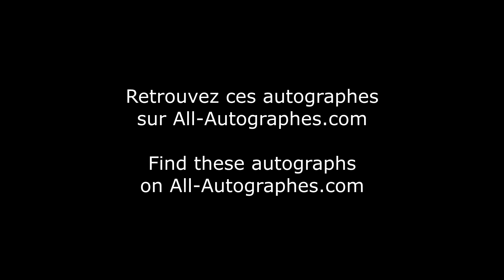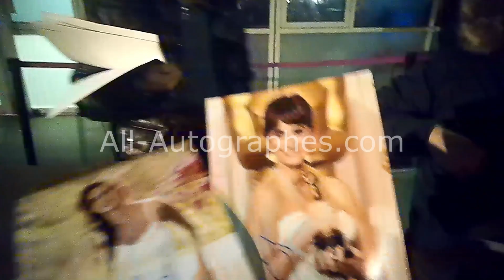Penelope Cruz signing autographs in Paris (Part 1)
Penelope Cruz was in Paris to promote L'immensità. Before the Premiere, she went on to tape a french tv show, and on this video you can see her arriving there. Security has a thing for umbrella apparently.